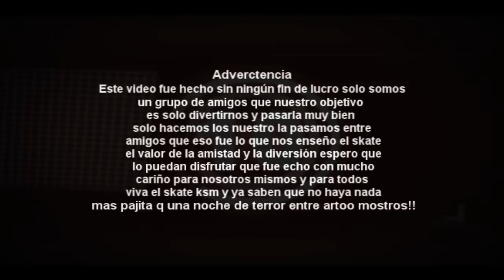Una Gente Olivense - Hechos De Calle - intro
INTRO VIDEOS HECHOS DE CALLE
video hecho por el team UNA GENTE OLIVENSE  patinando por los spots de lima norte carabayllo - los olivos - independencia - ventanilla - smp -comas -huara!!
un grupo de amigos deciden juntar sus tomas antiguas y juntarlas para armar un video hecho en lima norte!
 -manuel espinoza
- stefano becerra
-washington bruce
- roberto arias
- david caypani
-daniel llamocca
- christian anaya
- josue quesnay
-robert martel
-branko rojas
-martins valera
- gustavo arbaiza
-william castro